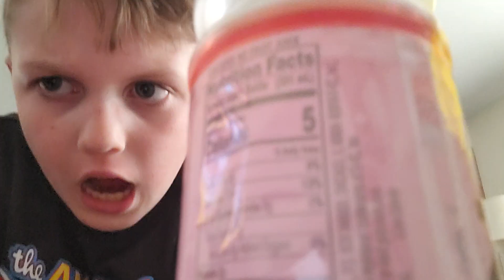April 11, 2023